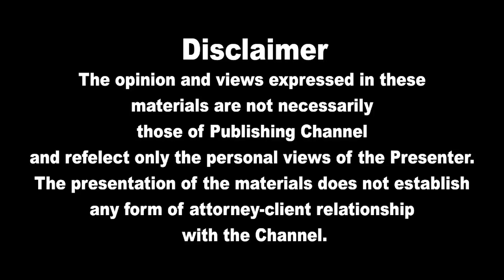இன்றைய தலைப்புச் செய்திகள் 26.03.2022|Today Hedlines News